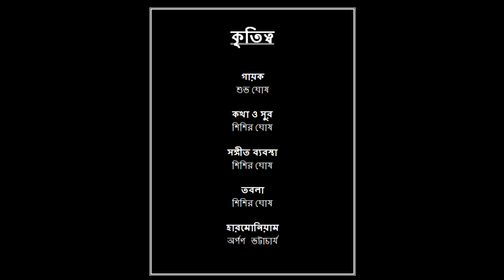Keno Je Sudhao || Subha Ghosh || Sisir Ghosh || New Bengali Song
This song original composition, All Rights Reserve of Sisir Ghosh.   Copyright©

Lyrics and Composition : Sisir Ghosh

Singer : Subha Ghosh

Tabla : Sisir Ghosh

Harmonium : Arpan Bhattacharya

Recording Mixing & Mastering : Subhalaap Recordings

Video Editing and Graphics : Subhalaap